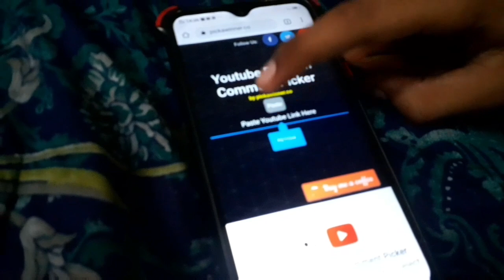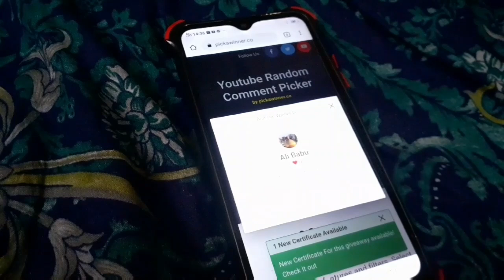Fish Video | Purchase Parrot Fish | Karachi Fishery Market